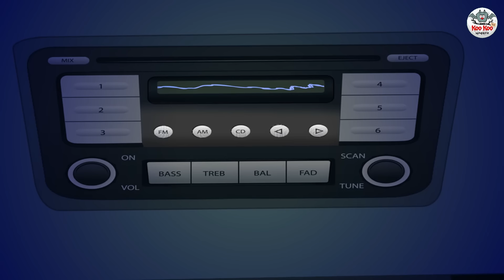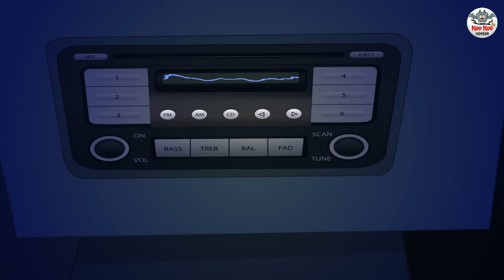దెయ్యం బస్సు | Telugu Horror Stories | Telugu Kathalu | Koo Koo TV Telugu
Story - The ghost bus

Written by and Concept: Neil D'Silva